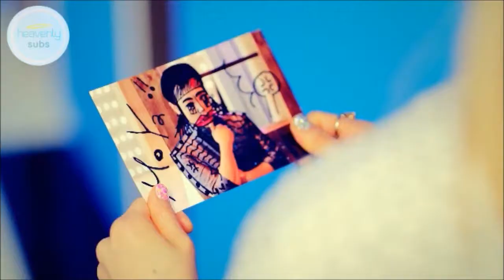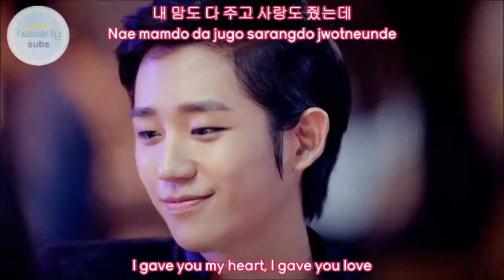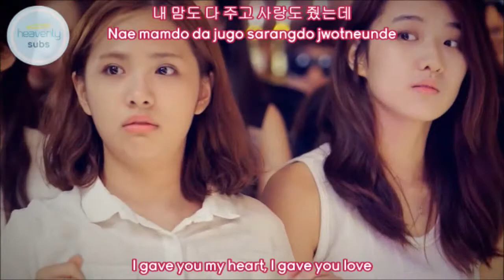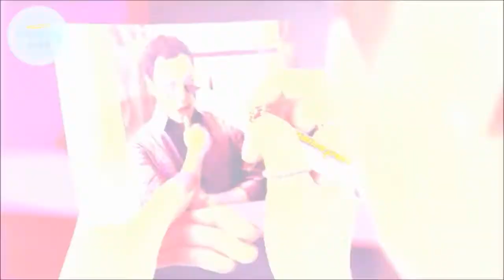[HEAVENLYSUBS] Moya - AOA BLACK